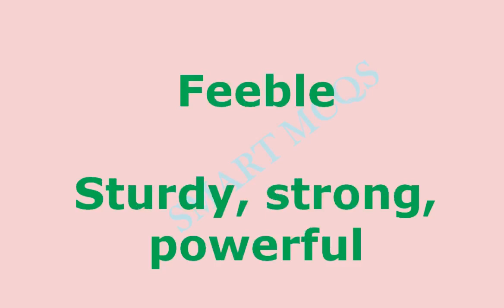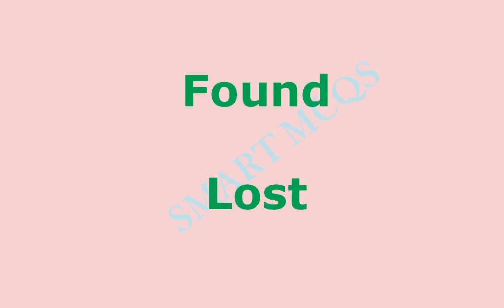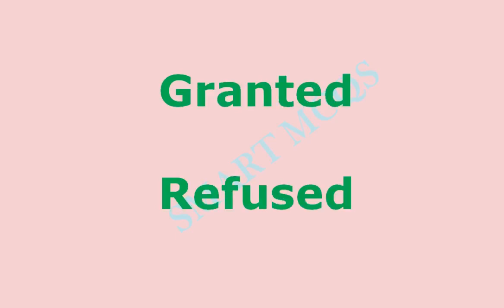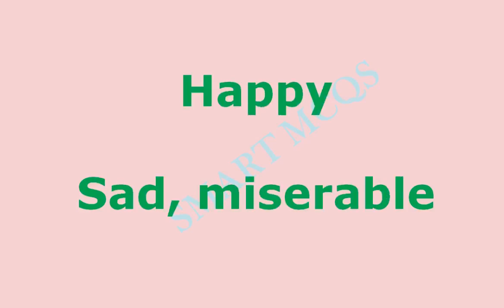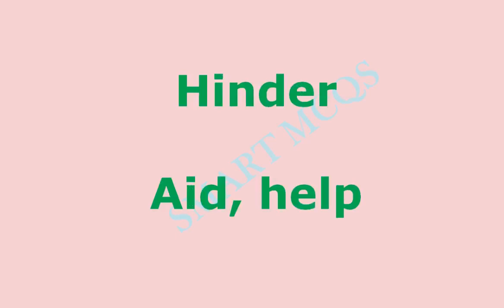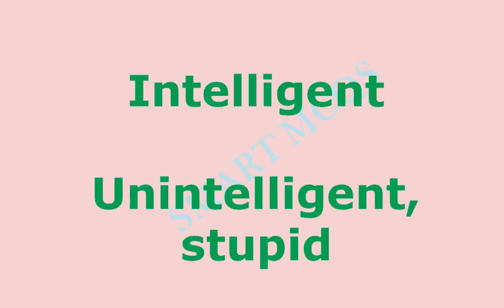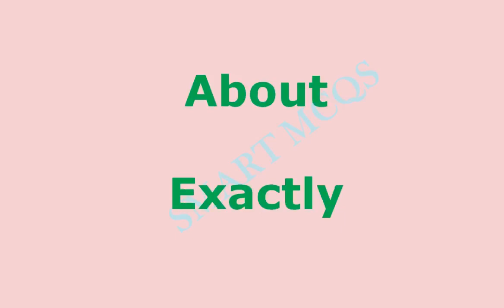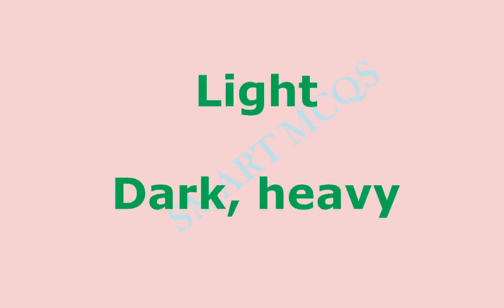Antonyms |synonyms and antonyms in english | Antonyms words |antonyms and synonyms smart mcqs part 6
In this video you will learn antonyms in english. i explain all  antonyms in english in easy way. synonyms and antonyms in english | synonyms and antonyms tricks in urdu | smart mcqs part 6 synonyms and antonyms tricks in urdu synonyms and antonyms in english